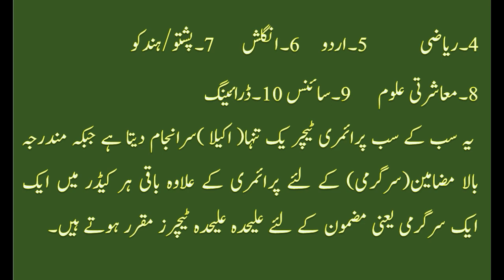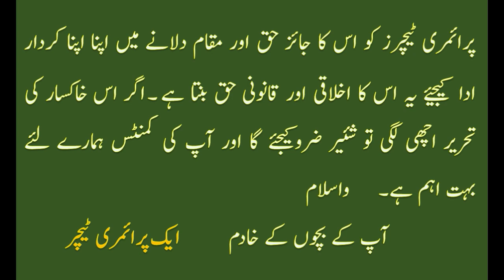Primary School Teacher ke Faryad /پرائمری ٹیچر کی فریاد